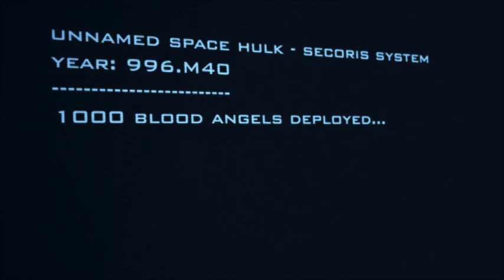Space Hulk Release Trailer